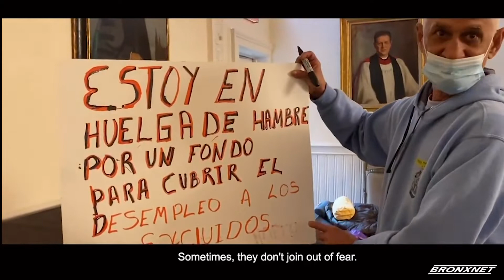OPEN BxRx Tuesday | VEINTITRES: Our Labor Saved Lives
Host of OPEN BxRx Tuesday, Kibin Alleyne, is joined by Djali Brown-Cepeda, Director/Producer/Editor, VEINTITRES: Our Labor Saved Lives, to discuss her new film that  focuses on the 23-day hunger strike that led to 2.1 billion dollars in relief for excluded workers.

Producer: Rebecca Hemick
Editor : Rebecca Hemick
Production Assistant : Moises Vicente